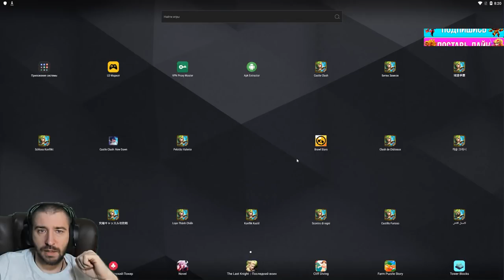НАБОРЫ ЗА 1 САМ \ И ТОП ПАК С ЗЕФИРОМ И 90 000+ \ БИТВА ЗАМКОВ \ CASTLE CLASH